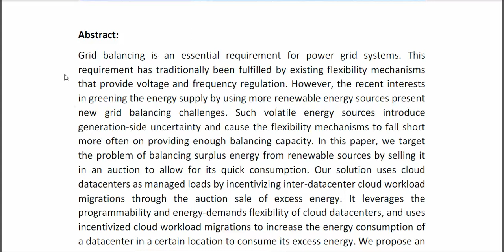Auction Based Scheduling of Excess Energy Consumption to Enhance Grid Upward Flexibility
IEEE PROJECTS 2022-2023 TITLE LIST

Support Including Packages
* Complete Source Code
* Complete Documentation
* Complete Presentation Slides
* Flow Diagram
* Database File
* Screenshots
* Execution Procedure
* Readme File
* Video Tutorials
* Supporting Softwares
Support Specialization
* 24/7 Support
* Ticketing System
* Voice Conference
* Video On Demand
* Remote Connectivity
* Document Customization